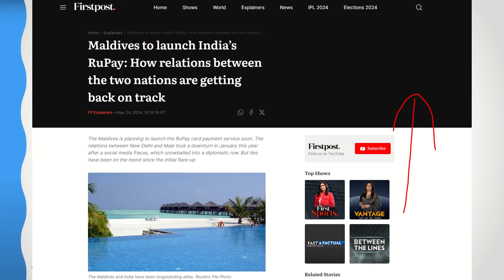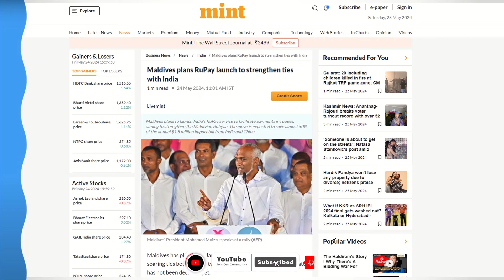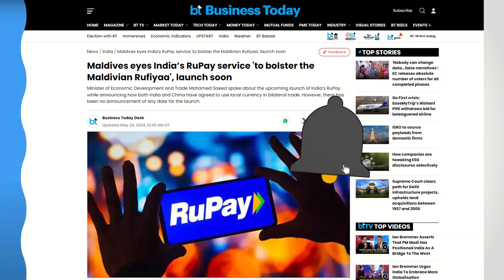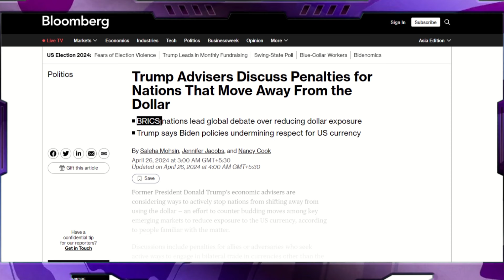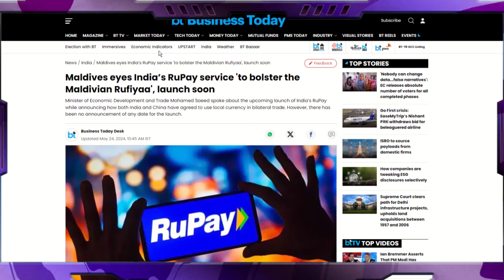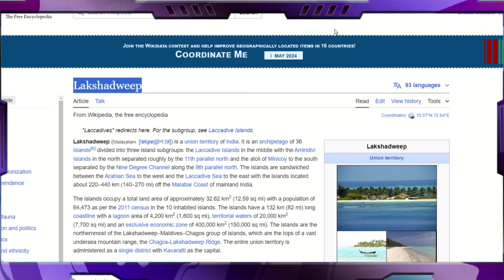Rupee Revolution: India & Maldives Ditch Dollar for Local Payments?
RuPay Takes Over Maldives: Tourists & Locals Rejoice, But is Dollar Dominance Doomed?
Get ready for a financial revolution in paradise! Maldives is ditching the dollar and embracing India's RuPay card and UPI service. This is a game-changer for tourists and locals alike, but will it spell the end of the US dollar's reign?

This video dives deep into the exciting new India-Maldives economic partnership. We'll explore:

RuPay & UPI Explained: How will these Indian payment systems work in the Maldives?
Benefits for Tourists: Say goodbye to hefty transaction fees! See how RuPay makes your vacation smoother and cheaper.
Boost for Maldives: Discover how RuPay strengthens the Maldivian Rufiyaa and boosts the local economy.
End of Dollar Dominance? Is this the beginning of the end for the US dollar's grip on international trade?
Join us as we unpack this groundbreaking development and its potential impact on travel, finance, and the global economy.  Will RuPay truly transform the Maldives?